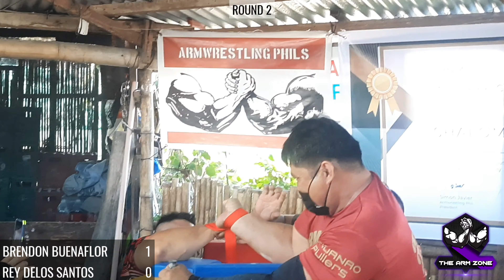Brendon Buenaflor vs Rey Delos Santos | Shalom Fitness Armwrestling Showdown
The Arm Zone

Click 4k for UHD quality video.

Become an official member of The Arm Zone to get access to perks: